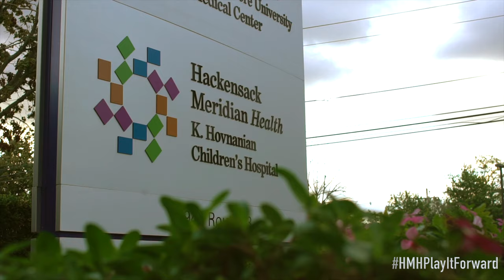Play it Forward Episode 3 "Something Is Not Right Here" Teaser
In this episode, Luis Robles meets Diego, a pediatric patient at K. Hovnanian Children’s Hospital, and talks about his dreams to become a soccer player.